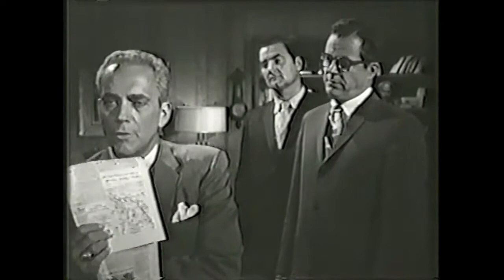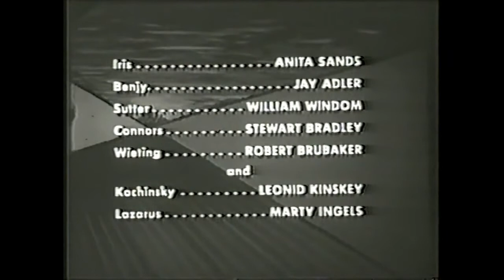The Detectives: Tobey's Place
A beatnik clubowner who's gone straight gets a visit from a past friend. When he's murdered Tobey is blammed. The police believe he's innocent and plant a story that the murder was botched hoping to smoke out the killer. William Windom played the killer/hitman Mr. Sutter.